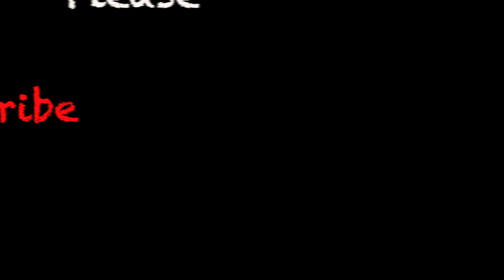BREAN!!! BEACH DRONE FOOTAGE IN 4K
This video was taken in Brean, South West of England, had a bit of fun with the family at the beach.
Some great drone shots here, still lots to improve on!!
I used my Xiaomi mi drone to shoot this video.